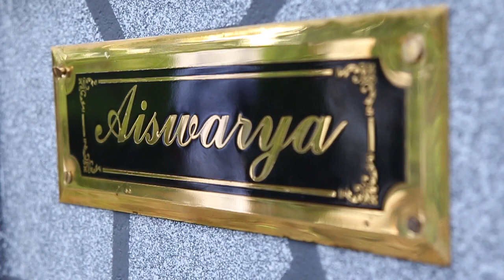MY WEDDING VIDEO❤️2015 AUG 23